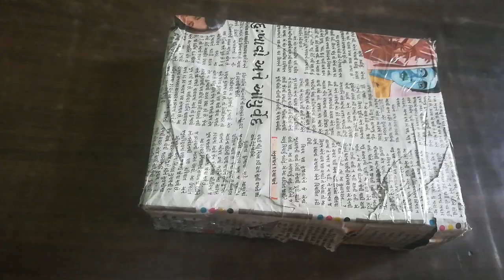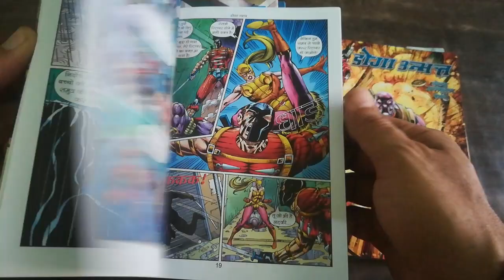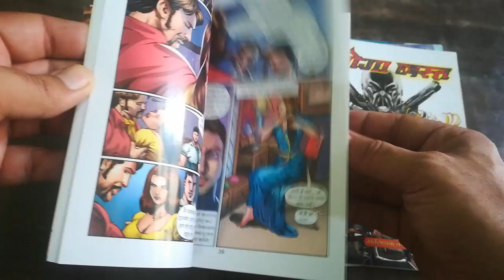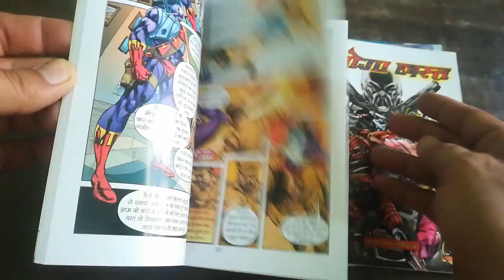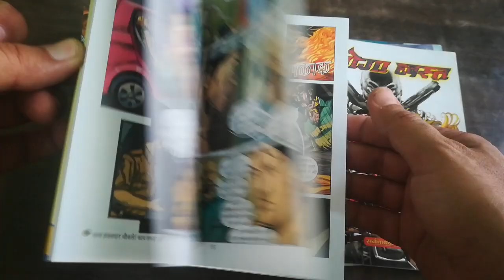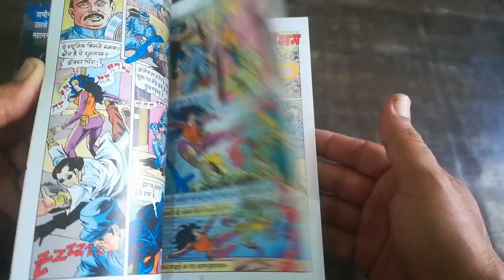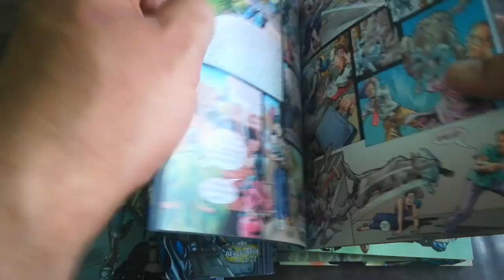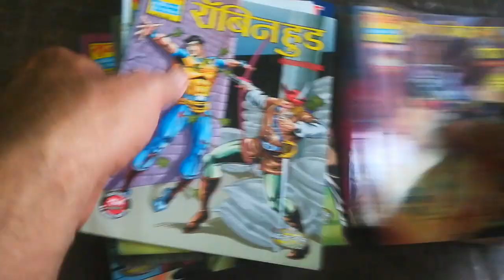सम्पूर्ण डोगा उन्मूलन और ध्रुव के शानदार कॉमिक्स Raj Comics